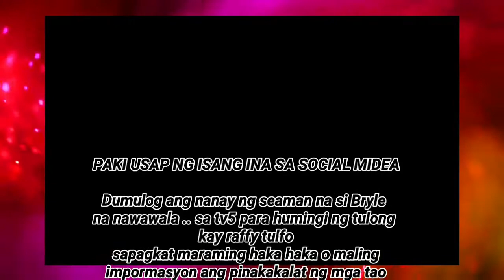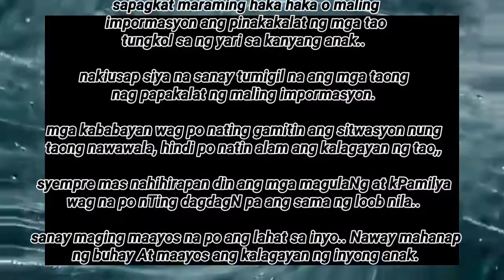PAKIUSAP NG INA NI BRYLE GALORIO